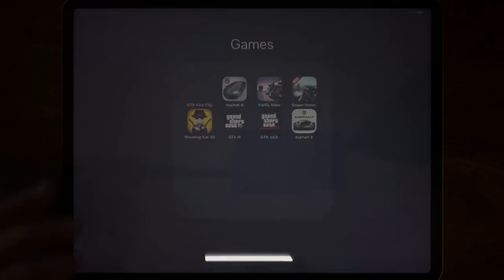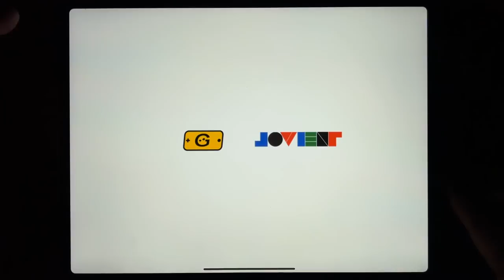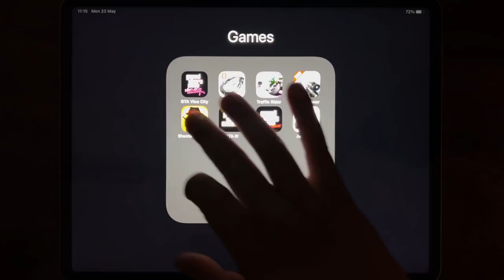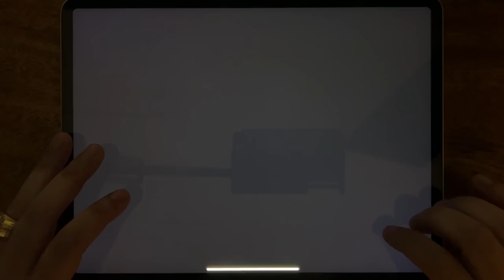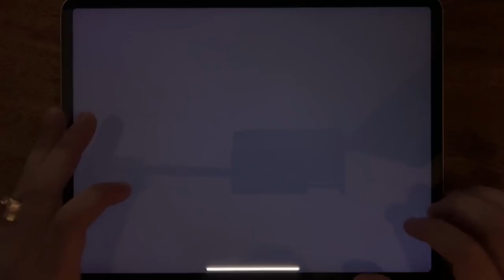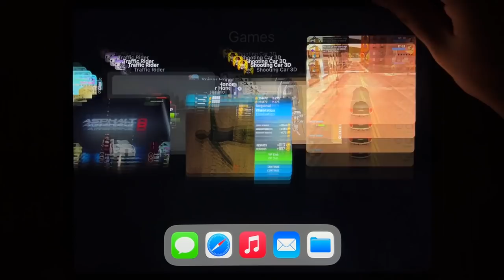GTA Vice City, Asphalt 8, Traffic Rider, Sniper Honor, Shooting Car 3D, GTA III, GTA: LCS, Asphalt 9